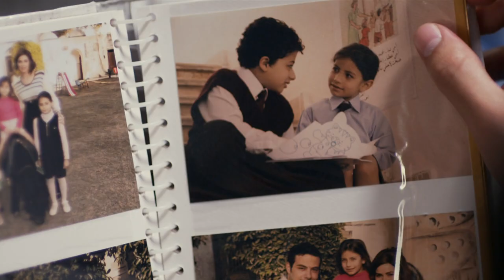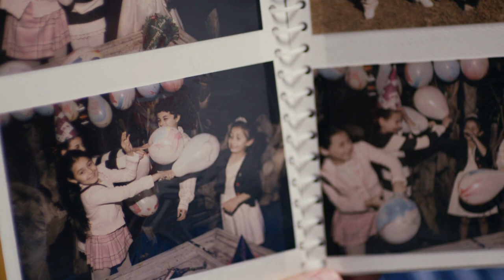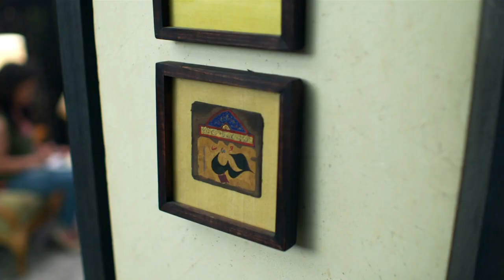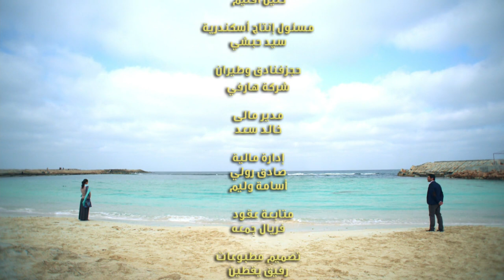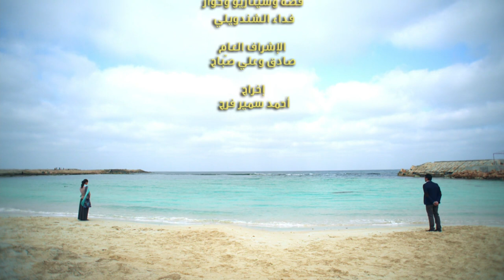Adam wa Jamila آدم و جميلة Adam & Jameela 2013 _ Episode 16